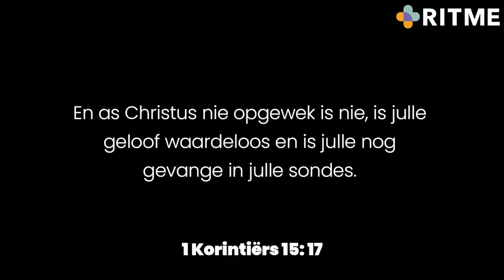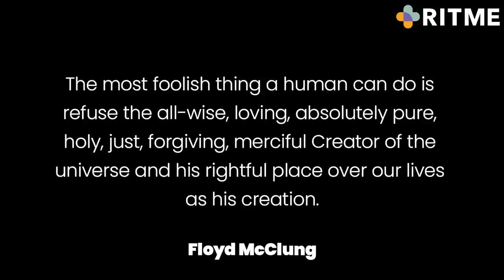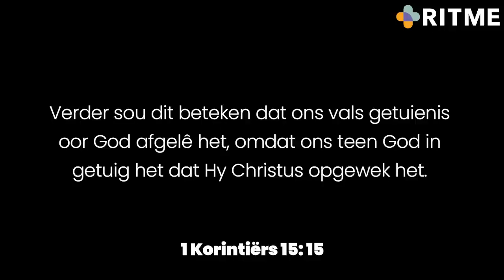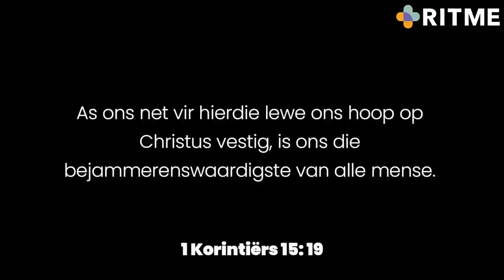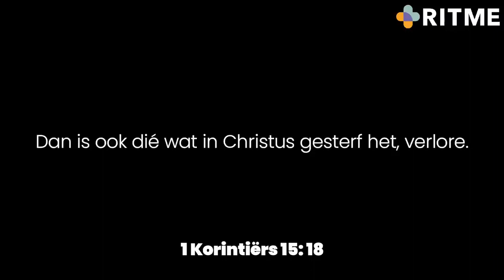RITME Digitaal: 6 April 2023: PAASNAGMAAL Hy leef! deur Johan Smith